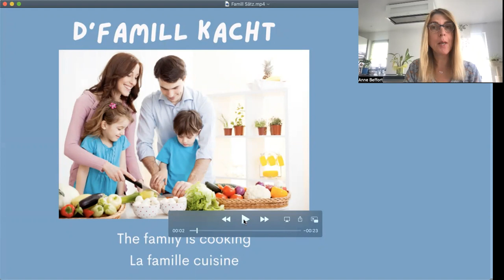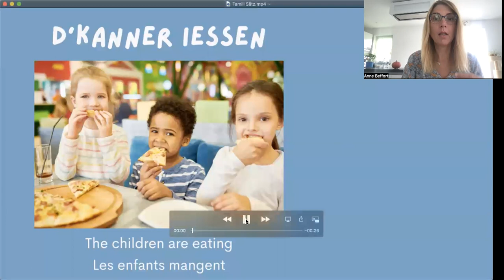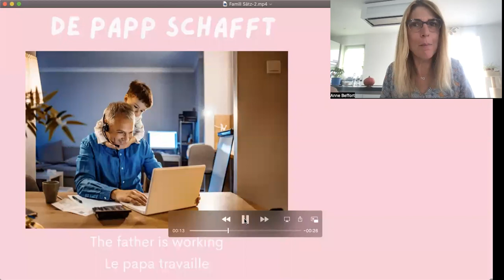Luxembourgish for Children & Parents - Famill - Sentences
Learn and practice the basics of Luxembourgish together with your child (for children 4+) in a fun and stimulating way.

Language learning does not have to be a solitary venture. By including a parent, your child might learn more quickly and have fun in the process.
With French & English translation

Each topic will include:
- an introduction into the new vocabulary
- a stimulating activity to practice the vocabulary
- sentences to enlarge the vocabulary about the topic
- rhymes & / or a song

Please leave your feedback about this project in the comment section under this video.
Courses:
🛑 FROM ZERO TO SPROOCHENTEST - hybrid course (self-study & speaking sessions):

🛑 A1 Foundation  - self-paced online course for absolute beginners
🛑 Master the Sproochentest - Oral Exam